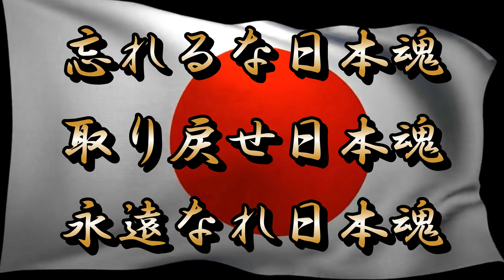令和５年７月１８日「本日の功徳を頂ける偉人達の御縁日」人生が変わる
七月十八日の御縁日
源頼家　みなもとのよりいえ
聖聡上人　しょうそうしょうにん
幡随院長兵衛　ばんずいいんちょうべえ
市河米庵　いちかわべいあん
窪田善之　くぼたよしゆき
今城重子　いまきしげこ
西郷従道　さいごうつぐみち
蔵内次郎作　くらうちじろさく
渡部鼎　わたなべかなえ
笹川良一　ささがわりょういち

「甦れ日本魂」
ホームページ